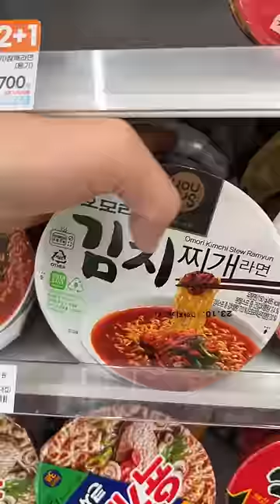Omori Kimchi Ramen goes so well with pizza bread. Late lunch at a Korean convenience store